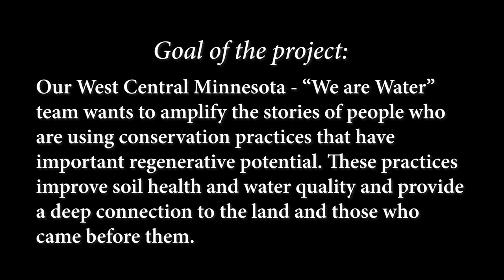Sharing Stories: Growing Relationships with the Land (part 4) | Meet Mark Erickson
Listen to a discussion with Mark Erickson as he reflects on his long journey in family farming, including the challenge of rethinking what farming meant for him, and the process of persuading other landowners to allow him to convert their land to pasture for his animals over the past decade around Morris, Minnesota.

This is a project partnership between the Office of Sustainability - the University of Minnesota, Morris, Stevens County Soil & Water Conservation District, and CURE (Clean Up the River Environment) in cooperation with the Land Stewardship Project as part of our work as a We Are Water West Central Minnesota team.

This is part one of a six-part series. Our shared goal is to amplify the stories of people who are using conservation practices that have important regenerative potential while reducing the impacts on climate change. These practices improve soil health and water quality -- and grow deep connections to the land and those who came before them. These are stories from practitioners, people with their boots on the ground, the soil under their fingernails. Together, these storytellers are from different backgrounds, cultures, and generations.

Crucially, we are at a critical moment where we need to hear the perspectives of path-builders who are catalyzing change in themselves and their communities. Together, we can build a positive rural vision, one that builds stronger lives, livelihoods, lands. We change -- when our ideas about what is possible change.